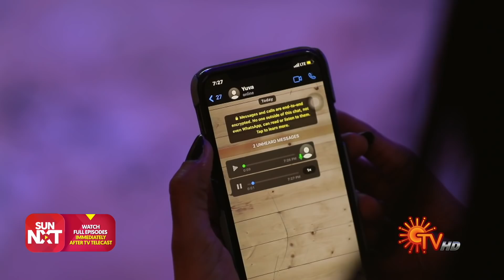Kannana Kanne - Best Scenes | Full EP free on SUN NXT | 17 June 2021 | Tamil Serial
Watch the Best Scenes of popular Tamil Serial KannanaKanne, that airs on Sun TV.